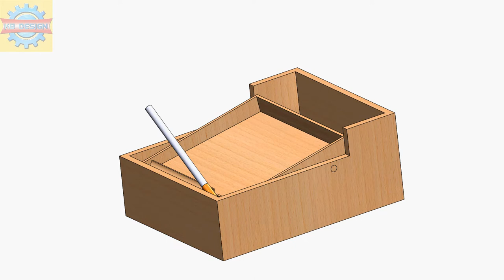Mechanism 68 | Cigarette case animation | Solidworks tutorial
Cigarette case animation | Solidworks tutorial